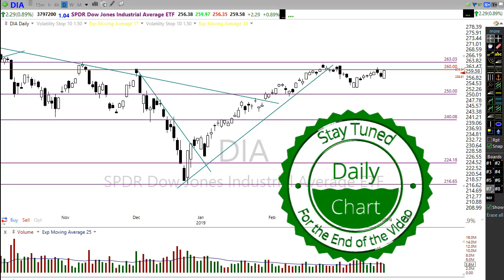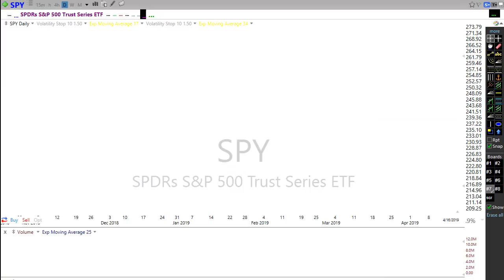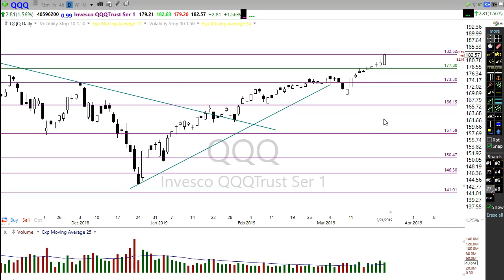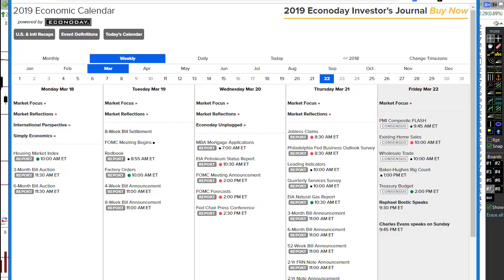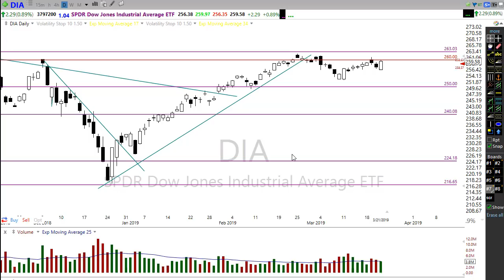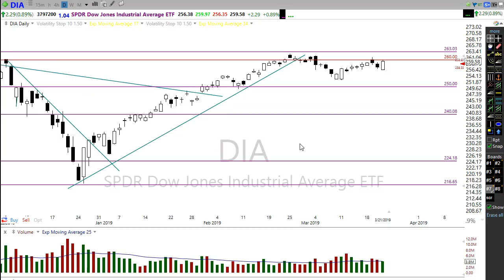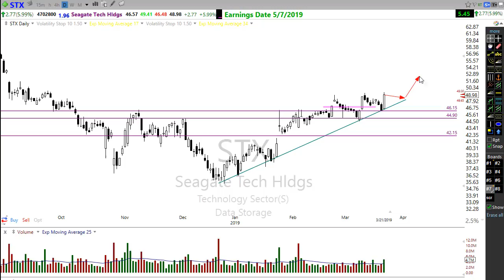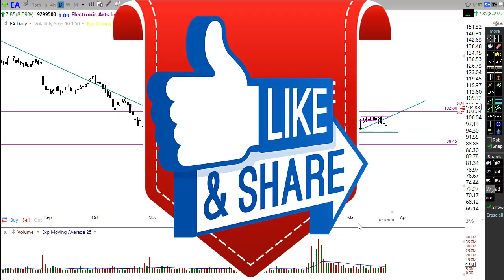Morning Market Prep | Stock & Options Trading